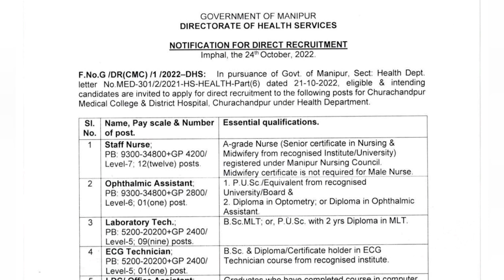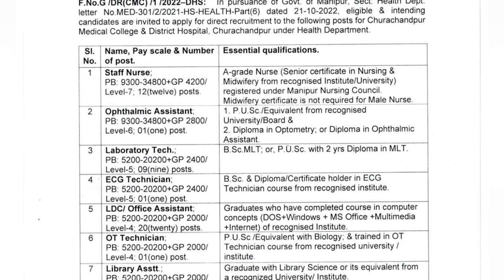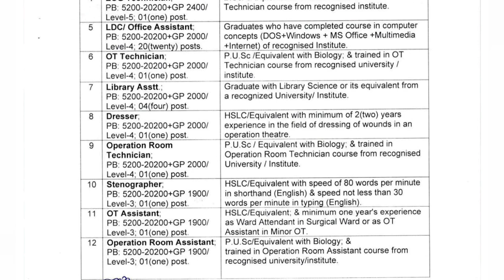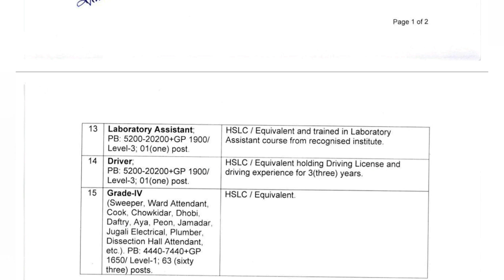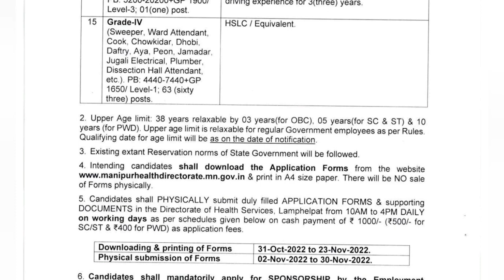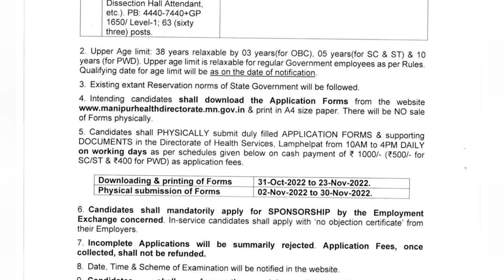CCPUR MEDICAL COLLEGE Various Job Vaccancies Recruitment Driver, LDC, Staff Nurse, Technician, Asst